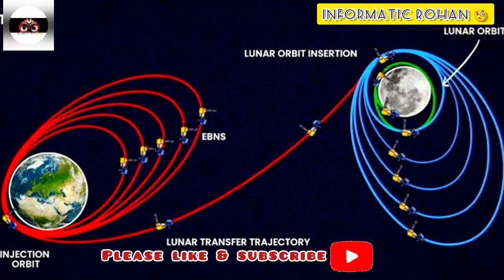রাশিয়ার LUNA-25 অসফল কেন?🤔 ISRO chandrayan 3 কতটা এগিয়ে। 🇮🇳🇮🇳